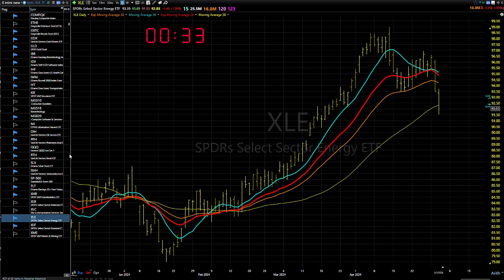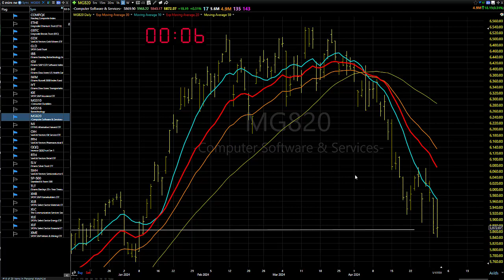05/02/24 Keep An Eye Out For Shorts-Dave Landry's Market In A Minute